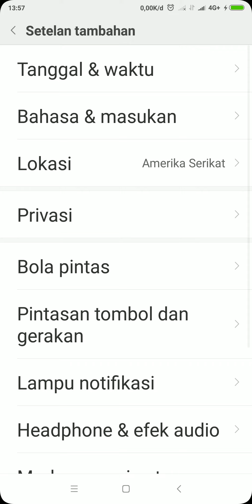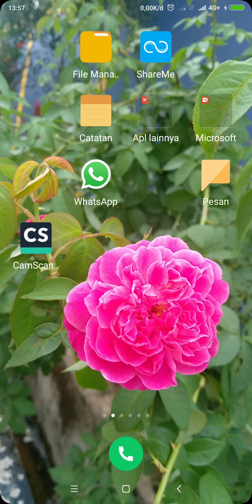Cara Mudah Memperbesar Layar HP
Tutorial cara memperbesar (ngezoom) layar HP